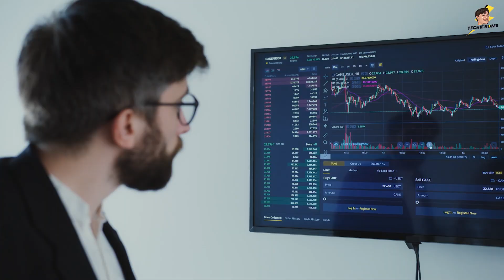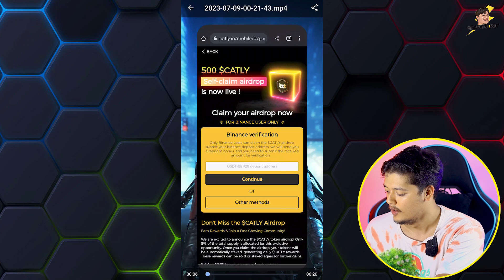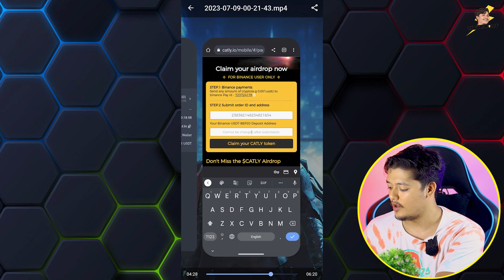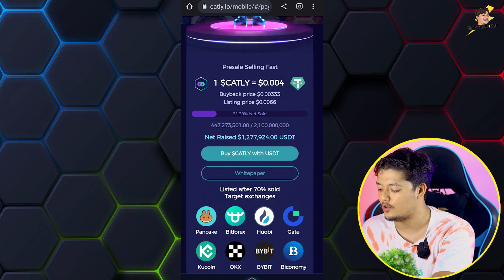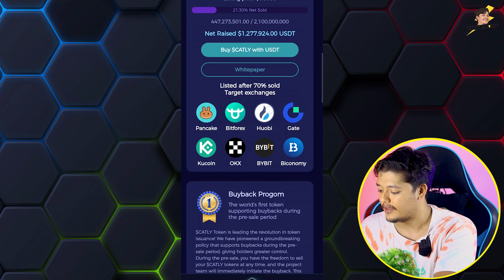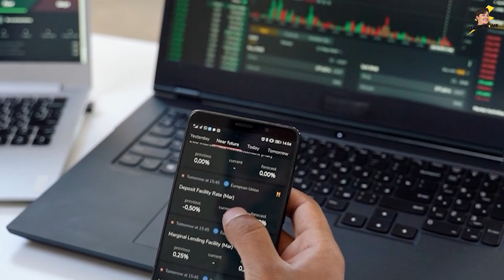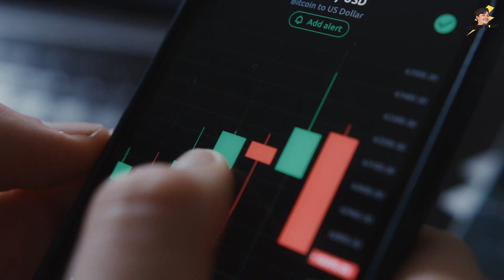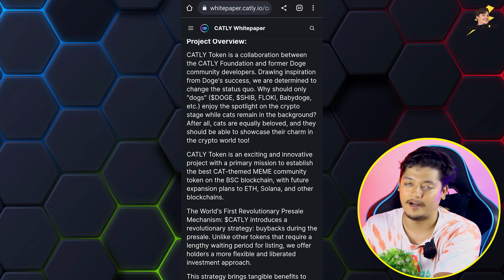1 Token = $0.004 🤑- Catly.io Airdrop & Free Mining 🔥 | Free Crypto Mining App In 2023 😍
In this video, we are talking about the Catly.io Airdrop & Free Mining.

carly io airdrop
carly io withdrawal
carly io invite code
catly io scam
mine free crypto using your phone
best crypto mining app android
best crypto mining app android 2023
bitcoin mining app for android
smartphone mining crypto
smartphone mining apps
catly airdrop real or fake